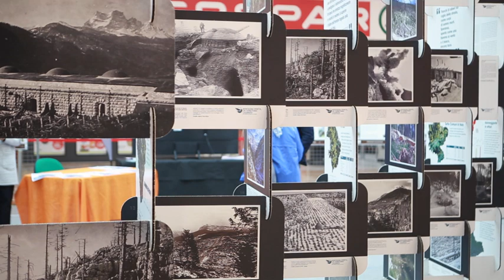Un weekend arrampicati alla Fattoria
E’ stato un weekend d’alta quota, quello andato in scena al centro commerciale La Fattoria, grazie alla collaborazione della sezione rodigina del Club Alpino. A fianco della mostra “Senza posa. Italia K2 di Mario Fantin. Racconto di un’impresa”, infatti, allestita già dall’inizio settimana nella galleria dell’area commerciale, è stata installata una parete alta 8 metri, accessibile a tutti per l’intero fine settimana. Un modo per approcciarsi a questa affascinante disciplina, in piena sicurezza, affrontando la scalata sotto la guida degli istruttori della scuola di alpinismo Giancarlo Milan. E in tanti, soprattutto i più piccoli, si sono cimentati con l’arrampicata, per un’esperienza divertente e istruttiva.
Resta in contatto e seguici sui nostri canali social
YOUTUTBE